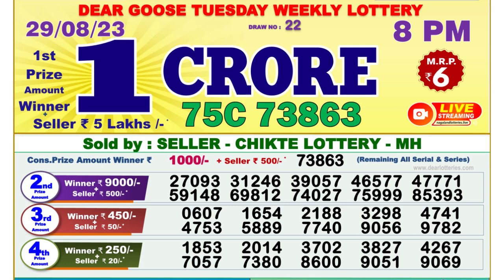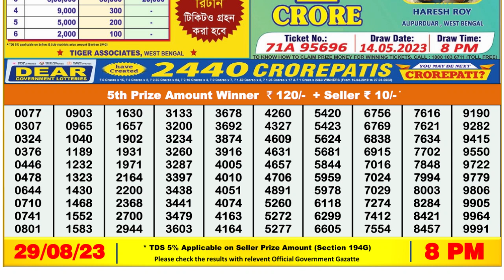🔴 Lottery Sambad Live 08:00pm 29/08/2023 Evening Nagaland State Dear Lottery Result Pdf Download